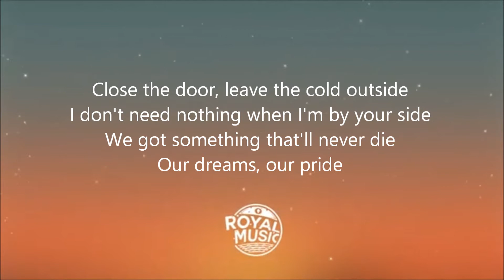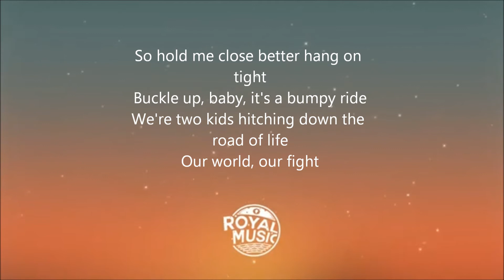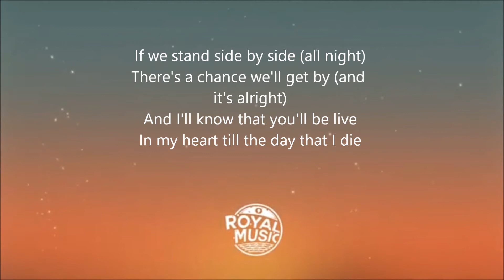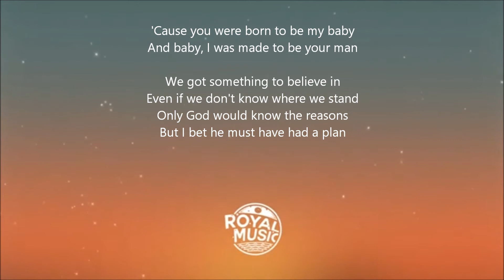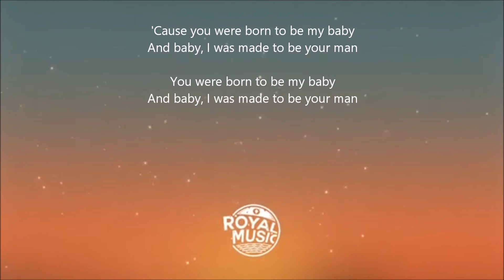Bon Jovi - Born To Be My Baby (Letra / Lyrics)